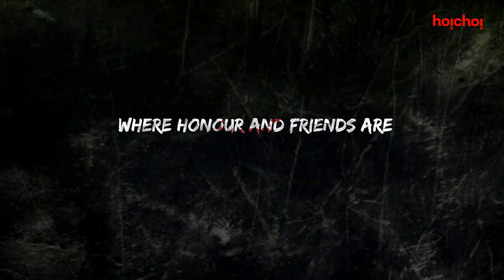Mandaar (मंदार) | Official Trailer | Anirban Bhattacharya Sohini Sarkar | Stream Now | hoichoi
गेलपुर का राजा कोई एक ही बन सकता है...

Presenting the first of our World Classic Mandaar | Series streaming now only on hoichoi.

Presenting the Official Trailer of our first World Classic Mandaar | Series premieres 19th Nov, only on hoichoi.

Credits:
Director: Anirban Bhattacharya
Cast: Sohini Sarkar, and Debasish Mondal.
Production: @SVF